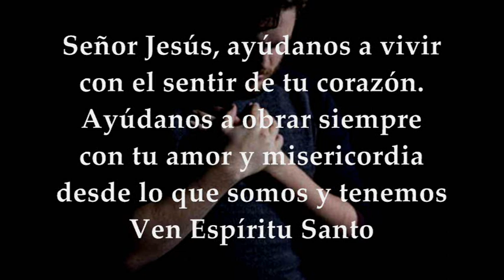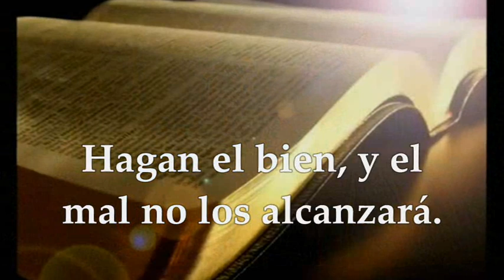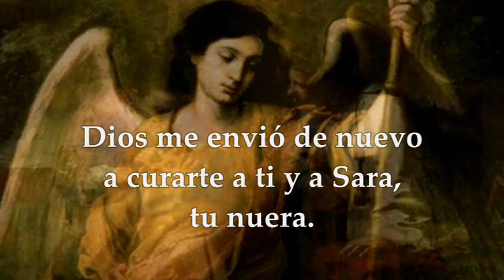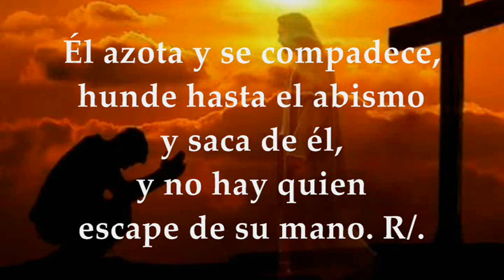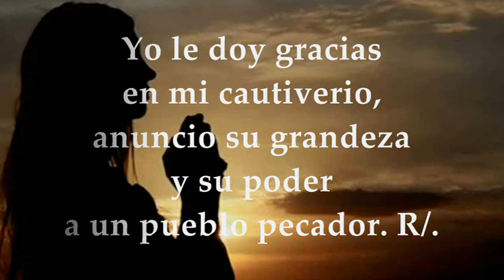EVANGELIO LECTURAS EUCARISTÍA SÁBADO JUNIO 5 DE 2021 MARCOS 12,38-44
LECTURAS Y EVANGELIO EUCARISTÍA SÁBADO JUNIO 5 DE 2021 SÁBADO IX SEMANA DEL TIEMPO ORDINARIO CICLO B Primera Lectura: Del Libro de Tobías 12,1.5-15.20 Interleccional: Tobias 13, 2.6.7.8 R/. Bendito sea Dios, que vive eternamente Santo Evangelio según San Marcos 12,38-44